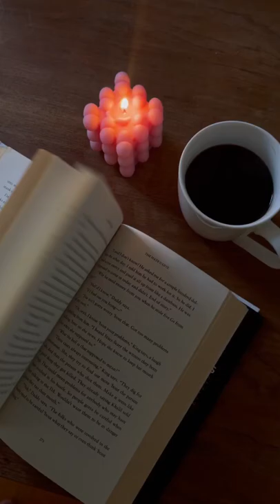Morning coffee ☕️ with ambience